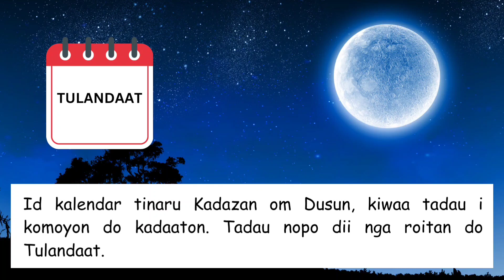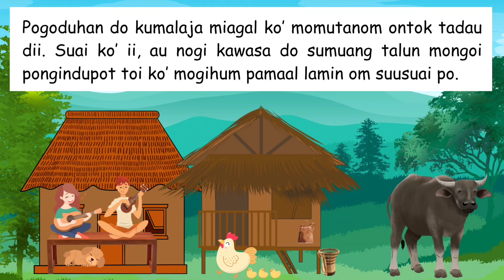BKD Toun 4 I Audio 4 I Kadaaton